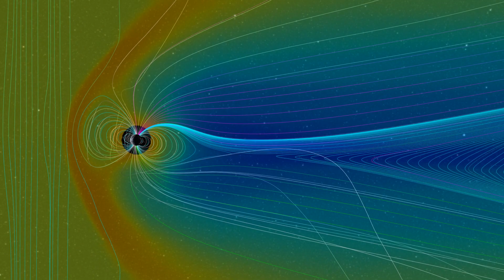Space Weather Update: Solar Drama Unfolds! What's Happening in Space?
Welcome to Space Weather News, your daily cosmic compass! If you're intrigued by the celestial symphony of space weather, this is your haven. Dive into our latest 24-hour report, where solar activity has gracefully maintained its low cadence. Regions 3404, 3405, 3406, and 3407 have been teasing with marginal growth, while the impressive expanse of Region 3403 remained serene.

As we gaze along the Sun-Earth line, no new Coronal Mass Ejections have graced our cosmic stage. Serenity reigns in our space neighborhood.

Turning our eyes forward, a touch of drama beckons. M-class flares might soon add their luminous brushstrokes to our cosmic canvas until August 18th. Stay prepared to witness the Sun's artistic outpouring!

Energetic particles sway and dance. The greater than 10 MeV proton flux maintains its serene hum, while the greater than 2 MeV electron flux embarks on a graceful cosmic journey.

Look ahead - from August 16th to 18th, the greater than 10 MeV proton flux maintains its rhythmic tranquility. Meanwhile, the greater than 2 MeV electron flux, akin to a celestial symphony, may crescendo from low to moderate notes until August 16th, possibly reaching a mesmerizing crescendo by August 18th.

In the realm of solar wind, tranquility is the guiding force. Magnetic fields hold steady, with strength rarely breaching 7 nT. Bz remains a negative influence. Solar wind's gentle flow stays below 300 km/s, while the phi angle predominantly points towards the negative direction.

Get ready for a cosmic rendezvous! On August 16th, a positively-charged Coronal Hole High-Speed Stream enters the cosmic stage, infusing our solar windscape with a touch of excitement.

Earth's geomagnetic field enjoys serene solace, but a change awaits. Between August 16th and 18th, tranquility transforms into subtle activity. A positive polarity Coronal Hole High-Speed Stream may grace our skies with shimmering auroras.

Behold this mesmerizing tapestry of space weather - an ever-shifting celestial choreography.

Thank you for joining our cosmic odyssey through space weather news! Your support is our guiding star. To elevate your cosmic journey, consider clicking the "Join" button and become an essential part of our exploration. Together, let's continue to decode the captivating enigma of our universe.